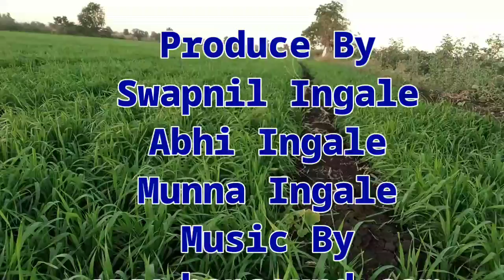Rocket In Pipe | पाइप मध्ये लावल Rocket 💥